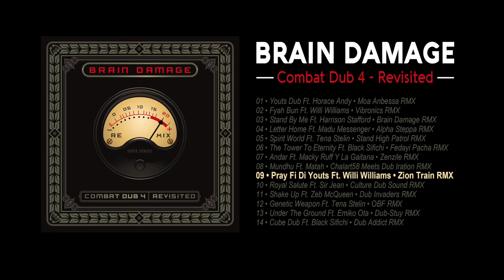Brain Damage - #9 - Pray Fi Di Youts Ft. Willi Williams • Zion Train RMX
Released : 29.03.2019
Label : Jarring Effects
Artwork : Ben Hito